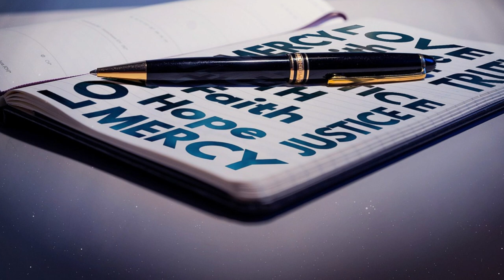Le parole della misericordia - Viscere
La parola di questa puntata di “Le parole della Misericordia” è “Viscere”, a cura di don Fabio Rosini.